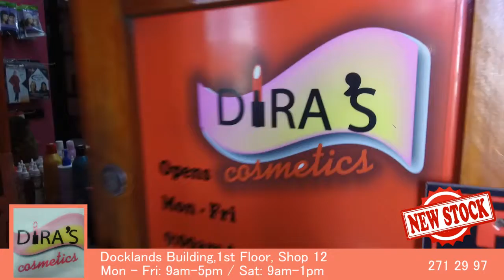DIRA'S COSMETICS / Promo Seybusiness - Online Business Directory in Seychelles